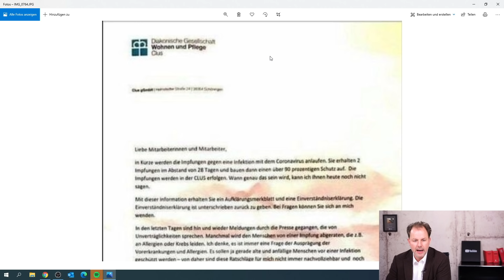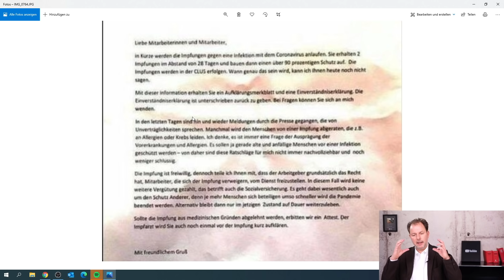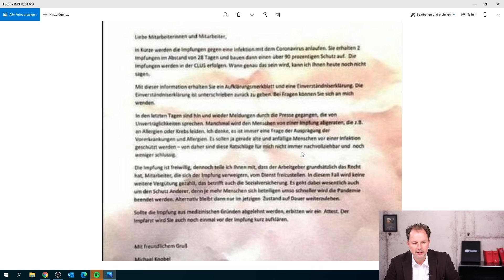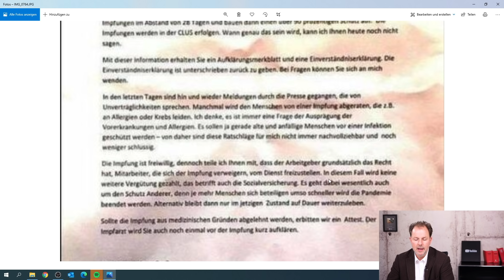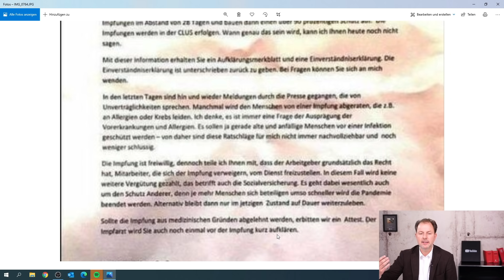Ohne Impfung = kein Gehalt! Legal? Anwalt Christian Solmecke klärt auf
Der erste Chef macht Ernst! Ohne Impfung sollen seine Mitarbeiter freigestellt werden und kein Gehalt mehr bekommen. Ein YouTube Zuschauer ist unmittelbar betroffen und fragt uns nach der Rechtslage. Wir klären auf, ob es so zu einem indirekten Impfzwang kommen kann.

Hier eine Stellungnahme zur Sache der Dachstiftung Diakonie, die uns zur Veröffentlichung erreichte

Hotline: 0221 / 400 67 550